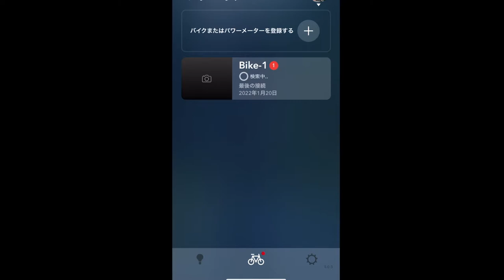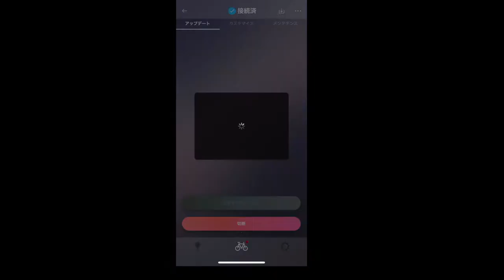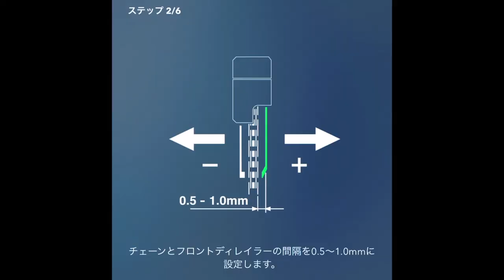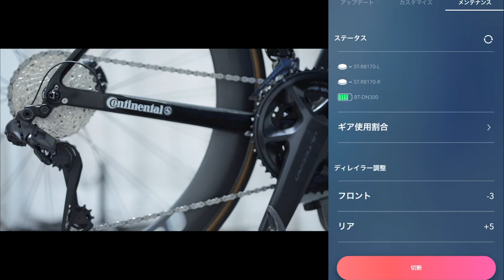充電方法＆アプリでのディレイラー調整、ファームアップ ST-R8170 簡単マニュアル シマノ アルテグラ Di2 ディレイラー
油圧ブレーキコンポ
シマノ アルテグラ Di2
充電方法＆E-TUBE PROJECTアプリでのディレイラー調整、ファームアップ 簡単マニュアル

アルテグラ ST-R8170 R 　STIレバー右

アルテグラ ST-R8170 L　STIレバー左

アルテグラ FC-R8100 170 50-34T　クランクセット

アルテグラ FD-R8150　フロントディレイラー

アルテグラ RD-R8150　リアディレイラー

アルテグラ CS-R8100 12s  11-30T　カセットスプロケット

ST-R8170/BR-R8170 J-kit 右前

ST-R8170/BR-R8170 J-kit 左後

撮影機材
カメラ
キヤノン EOS 6D MarkII